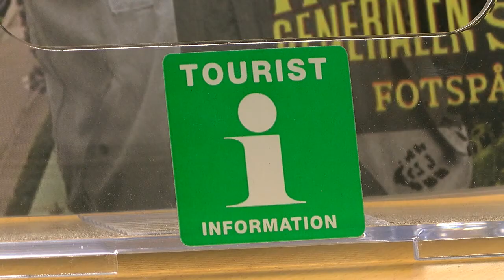Annelie Hedvall - Västmanlands Television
Efter 20 år inom besöksnäringen har turistchef Anneli Hedvall kommit till en punkt i livet där hon vill utforska andra och nya delar av världen. I fredags gjorde hon sin sista arbetsdag på turistbyrån i Köping.